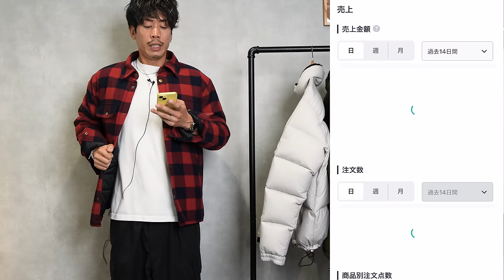残り60日後に売上が大爆発するブランドの金額報告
パーソナル診断（カラー・顔タイプ）

○たくぞー
1989/06/16　奈良県出身
身長178cm体重65kg
2014年公立学校の教員として勤務。
2018年うつ病発症。
2018年退職後YouTubeスタート。